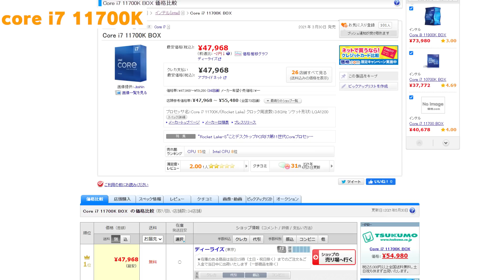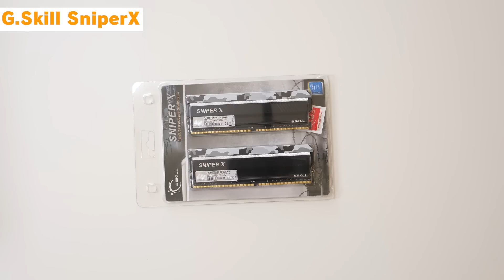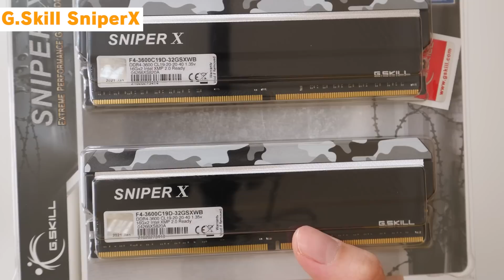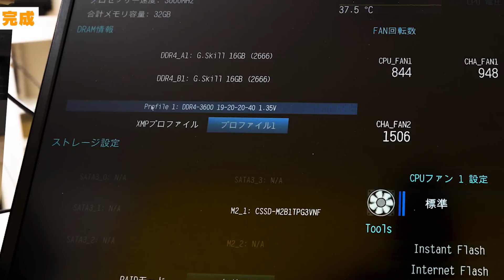【自作PC】コンパクトで無印デザインなPCを作る！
予算30万円以下
【CPU】Intel　11700K

【CPUクーラー】NZXT　KRAKEN X53

【メモリ】G.Skill SniperX

【マザボ】ASRock Z590M-ITX

【グラボ】MSI GeForce RTX 3060 GAMING X 12G

【ストレージ】CFD SSD M.2 2280

【電源】Cooler Master V650 GOLD 650W

【使用機材】
メインカメラ　Sony α7c

レンズ　SEL20F18G

マイク　Rode VideoMic Pro+（すごい）